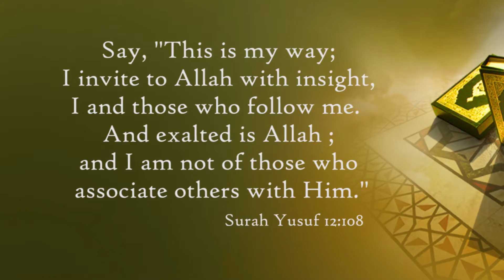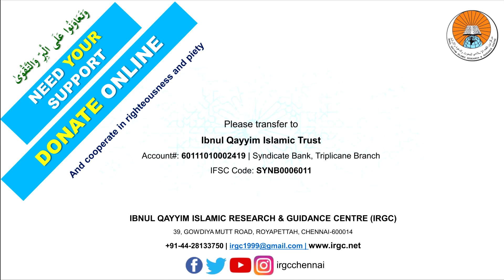Episode 9 - KASRAT SE ZIKARULLAH KE FAZAIL by Shaykh Zia ul Haq Makki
فقہ الادعیہ والاذکار
 تالیف الشیخ عبد الرزاق البدر حفظہ اللہ
کثرت سے ذکر اللہ کے فضائل
شيخ ضیاء الحق مکی
RAMADHAAN SERIES:
FIQH AL-ADIYYAH WAL ADHKAAR OF SHAYKH ABDUR RAZZAQ AL-BADR